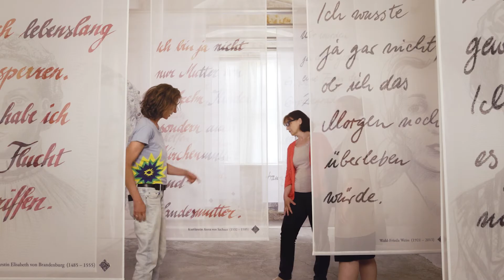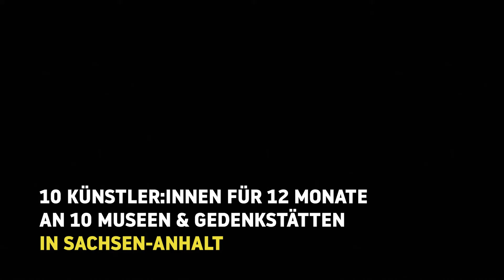Schloss Lichtenburg in Prettin - Museum und KZ-Gedenkstätte – HEIMATSTIPENDIUM#2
HEIMATSTIPENDIUM#2 – 10 Künstler:innen für 12 Monate an 10 Museen & Gedenkstätten in Sachsen-Anhalt

Antoniterkloster, kurfürstlicher Witwensitz, Strafanstalt, Konzentrationslager, schließlich LPG-Standort und Lehrlingswohnheim, heute Gedenk-, Begegnungs- und Lernort. Einkehr, Zuflucht, gelebte Nächstenliebe, rauschende Feste, Arrestierungen, Zwangsarbeit, brutale Misshandlungen, Tötungen, Landwirtschaft – die Lichtenburg ist ein Brennglas deutscher Geschichte. Die verschiedenen Nutzungen spiegeln sich in separaten Ausstellungen wider.

HEIMATSTIPENDIUM – ein Stipendiatenprogramm der Kunststiftung des Landes Sachsen-Anhalt in Kooperation mit dem Museumsverband Sachsen-Anhalt e. V. und gefördert durch die Kloster Bergesche Stiftung, 2021

Die Filmreihe zum HEIMATSTIPENDIUM der Kunststiftung des Landes Sachsen-Anhalt entstand im Rahmen der „Digitalen Agenda für das Land Sachsen-Anhalt“ mit einer Förderung durch das Ministerium für Wirtschaft, Wissenschaft und Digitalisierung des Landes Sachsen-Anhalt.

Eine Film-Produktion der Kunststiftung Sachsen-Anhalt, 2021
Produktionsleitung: Björn Hermann
Redaktion: Anne Sailer
Umsetzung: studio sandberg